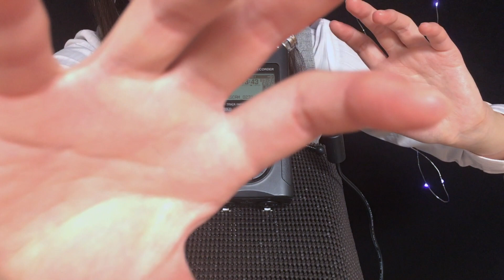［ASMR］Korean Trigger Words Melting 한국 단어반복 [whispering] asmrCham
Hello! I'm Cham (* ^^ *)（

This time for the first time I tried doing ‘Trigger words’ in Korean!
A little mouse sound is also included.）
I'm studying Korean little by little, but I can not speak well.
However, since I like the sound of Korean, I would like to keep studying in the future.

I am happy if I can help you to relax♩

・I am looking for someone to translate my videos.